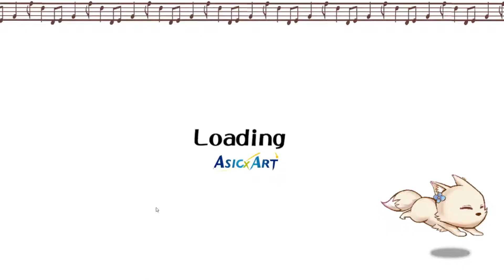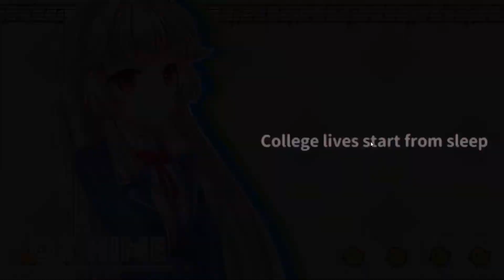Introductions with Friend Mori ~ Fox Hime Ep 1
Today we start our adventure in this strange Japanese dating sim. Some of the English was broken, but I honestly found it oddly enjoyable.

Pictures used are either A) created by me, B) obtained from royalty free websites which state specifically that there is no citation needed, and C) obtained with watermark to show their location of origin ie Shutterstock.